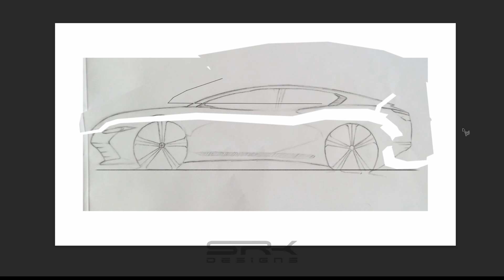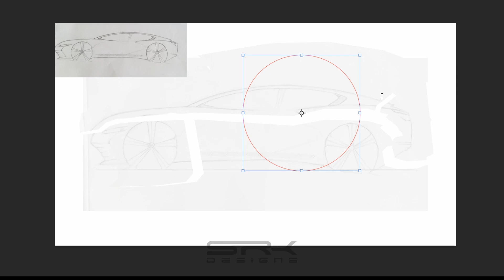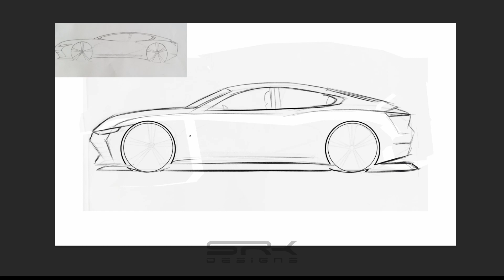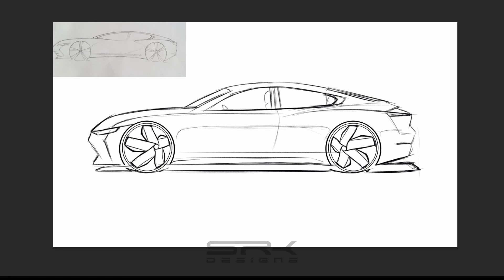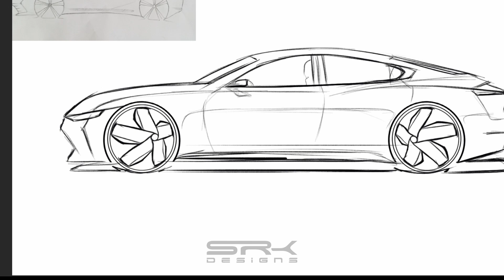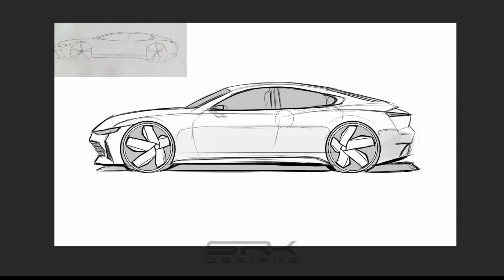Electric Sedan - Car Sketch - Feedback 20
Here is my latest feedback. This sketch was sent to me by Priyadarshan Bora.
I think proportions and styling make it a nice design for an electric sedan.

If you would also like me to review your work and make a feedback video* then send me your images on

*Videos will be created only for selected sketches.